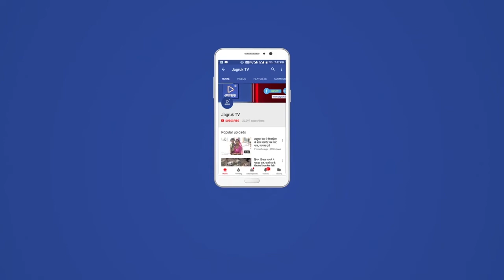स्वतंत्रता दिवस पर स्कूल में परोसी अफीम, बच्चों के सामने ही बरामदे में बैठकर करने लगे नशा,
बाड़मेर जिले के गुड़ामालाणी क्षेत्र के सरकारी आठवीं स्कूल में स्वतंत्रता दिवस के मौके पर अफीम परोसने का वीडियो वायरल हो रहा है। शिक्षा अधिकारियों का कहना है कि सुबह स्कूल खुलने पर बच्चों, ग्रामीणों से बयान लेकर जांच करवाई जाएगी। मामला बाड़मेर जिले के गुड़ामालानी उपखंड रावली नाडी स्कूल का है।
दरअसल, सोमवार को स्वतंत्रता दिवस के अवसर पर स्कूल में सुबह 8 बजे कार्यक्रम आयोजित किया गया। इस दौरान स्कूल के बच्चे, अभिभावक और ग्रामीण भी मौजूद थे। झंडा फहराने के बाद प्रोग्राम के बाद करीब दस पन्द्रह ग्रामीण व जनप्रतिनिधि स्कूल के बरामदे में दरी बिछाकर बैठ गए। एक-दूसरे को डोडा पोस्त लेने की मनवार कर पी रहे हैं। यह लोग दो घंटे तक बैठे रहे। फिर निकल गए। वीडियो सामने आने के बाद शिक्षा विभाग के अधिकारियों के हाथ पैर फूल गए। जब तक स्कूल पहुंचे तब तक स्कूल में टीचर, अभिभावक व ग्रामीण वहां से निकल चुके थे। स्कूल में 109 बच्चों का नामांकन है। कुल हेड मास्टर समेत 6 शिक्षकों का स्टाफ है।
सीबीईईओ ओमप्रकाश विश्नोई ने बताया कि वीडियो में सामने आने के बाद मामला संज्ञान में आया है। स्कूल पहुंचने से पहले सब लोग वहां से निकल चुके थे। सुबह जाकर स्टूडेंट, टीचर व अभिभावकों के बयान लिए जाएंगे। रिपोर्ट बनाकर गुड़ामालानी एसडीएम को सौंपी जाएगी